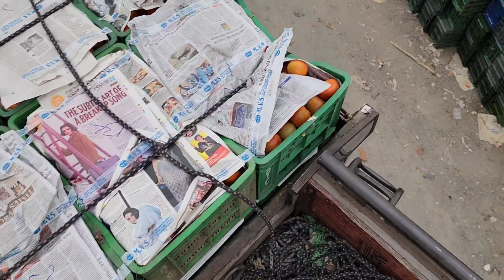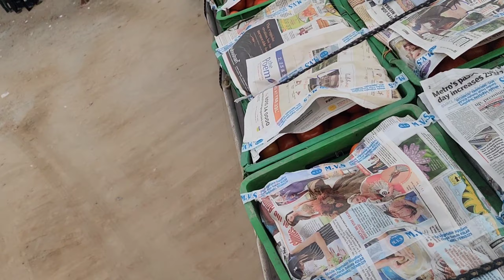Full Express लाल सोना Load//अब आएगा इस मंडी में मज़ा//सब्जी के सनम मेवाती ट्रक/Mewati Express Truck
super fast मंडी के Truck video and Vlogs

मेवाती Express Truck

फुल Express मंडी
indian truck vlog
Mewati language
Mewati truck video and Vlog
Mewati truck Vlog
Mewati truck video
indian fastest Truck
indian modified truck video

सब्जी के सनम मेवाती

Alwar Mewat

Contect me...
Instagram I'd.